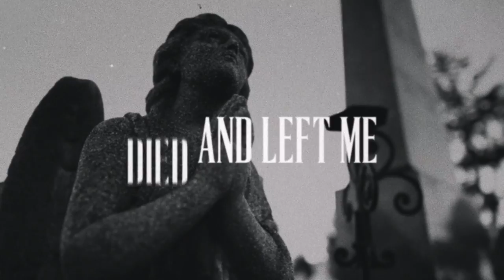David Starr | Statesboro Blues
Hope you enjoy our take on this Blind Willie McTell classic!

David Starr-lead and rhythm guitars
Mark Prentice-bass and organ
Matt Bubel-drums
Dan Dugmore-lap steel
John Prentice-electric guitars